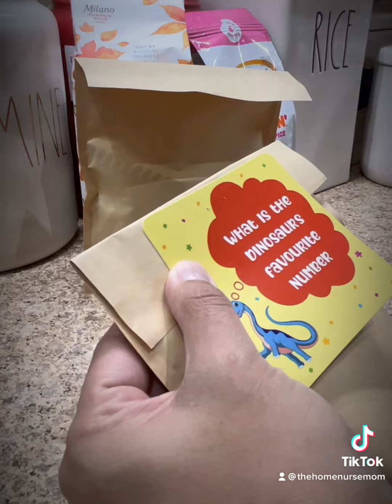ASMR Roasted Chicken with Veggies and Packing the Kids’ lunches. The Home Nurse Mom. Episode 41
Just would like some affirmation that you like these videos.

I was roaming through Publix and I found these new seasoning packets by Betty Crocker. I totally messed up the directions. I’m supposed to ADD oil to the seasoning packet and the liquid part is supposed to go on top AFTER it’s done cooking. Whoops. But it still came out fabulous! The package doesn’t say to use specific veggies but I used green pepper, broccoli (one of my daughter favorites), and onions (which I love). But it needed more color so I added cherry tomatoes that I had in the fridge. I put it in the sheet pan and put it in the oven for 400 degrees for 35 minutes. The chicken came back at perfect temp… about 160-165 degrees. And the veggies were cooked all the way through.

For the kids’ lunch, I made peanut butter chocolate and jelly overnight oats, turkey slices and Colby Jack cheese for their protein , and a slice of Publix Pumpkin roll for their dessert. I added some Crystal Light to their water instead of their usual Kool-Aid juice boxes that they usually take in.

I hope you guys have a wonderful weekend and stay safe!

~The Home Nurse Mom